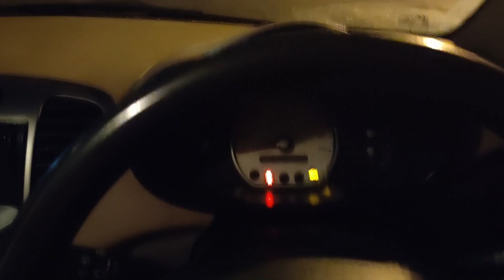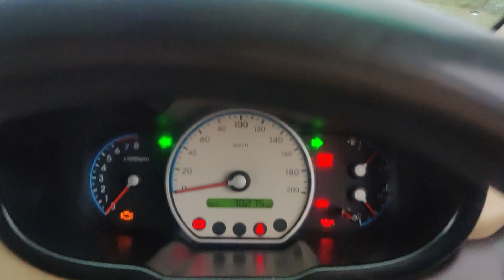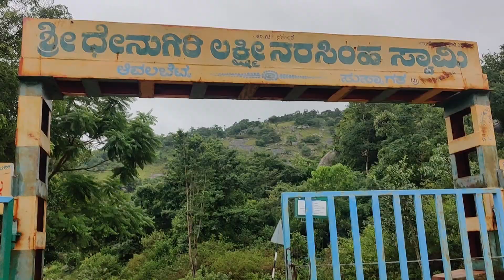AVELLEBETTA | Bangalore Dairy | A short get away from City | Titanic point of Bangalore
As I have been staying at my home town the hills for quite sometime, I was missing the nature in the city hence the next step of My Bangalore Dairy was finding A short get away from City, hence we visited AVELLEBETTA   also known as Titanic point of Bangalore